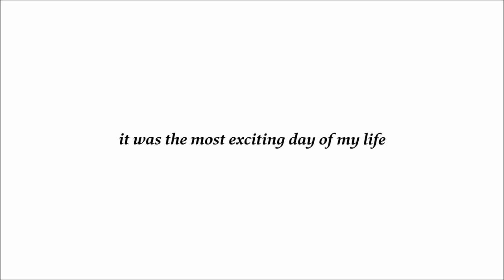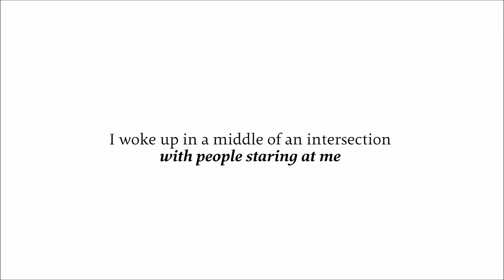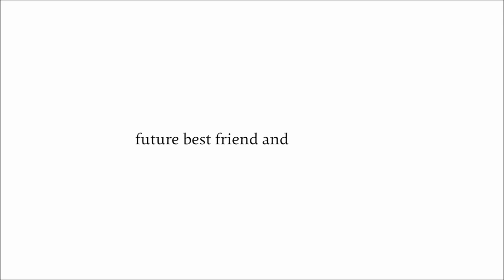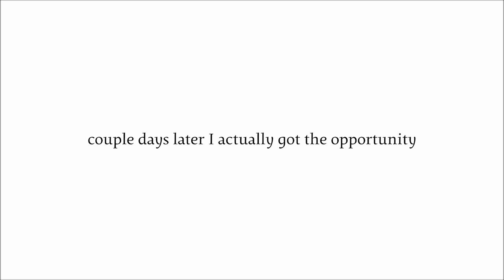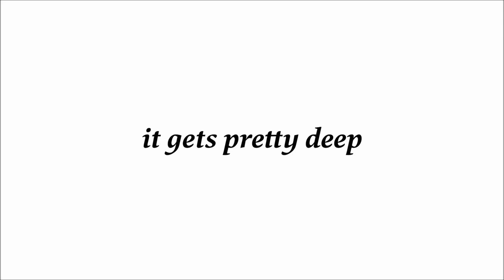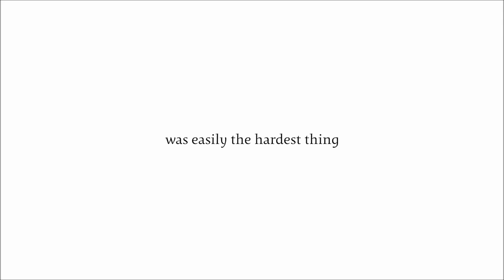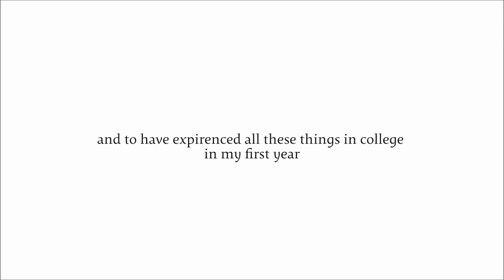Puzzle Pieces vol. 1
God has a purpose for everything in this world.

When i am passionate and dedicated about something i get the job done. I truly love my family and friends for supporting me every step of the way. Im inspired to change the world just like some people did to mine. Im convinced that this movie is a stepping stone for me. I learned so much in the past three months working on this that i feel like its only the beginning of what i can create.

To the people who are no longer in my life anymore:
Thank you for everything, even if things went south. If you think you didn't impact my life in some way, you most likely did. Everything that has happened to me has lead me to where I am now and I am beyond thankful for everything I have and all my opportunities that i have had.